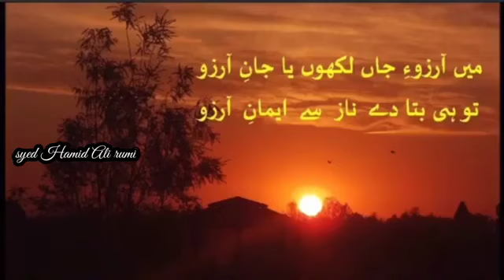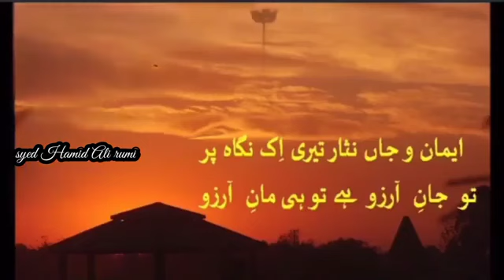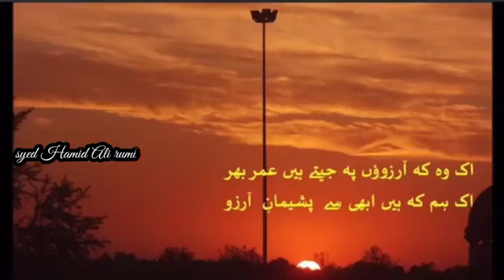Emaan o Jaan Nisaar Teri ik Nigah par || Diyar e Ishq